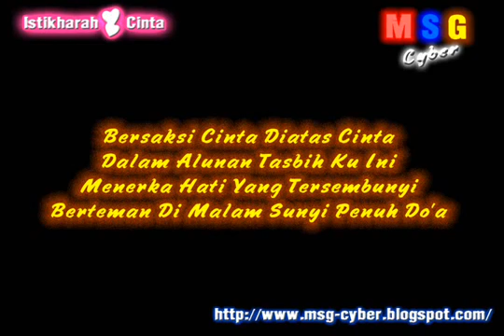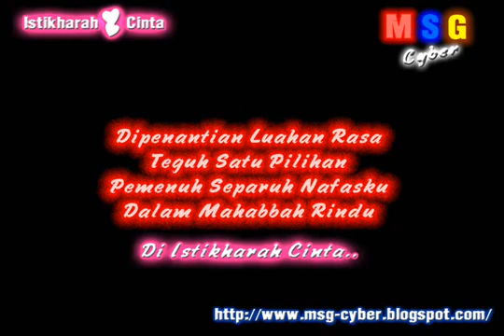Sigma - Istikharah Cinta-Lyric Lagu